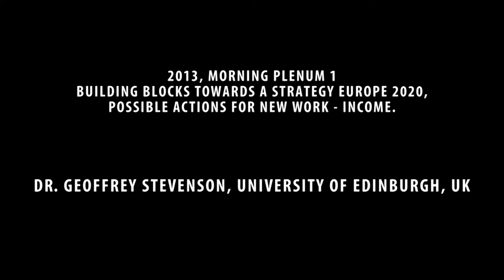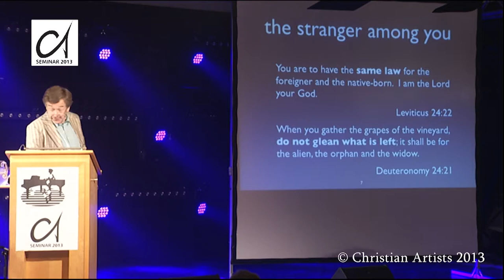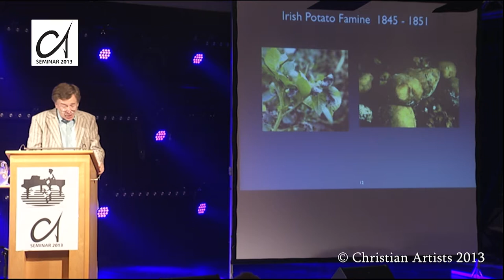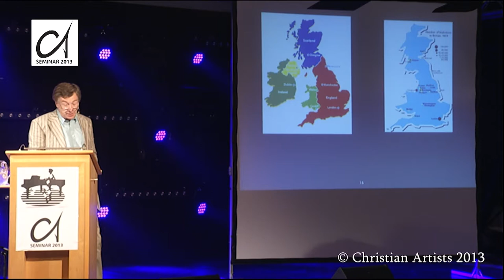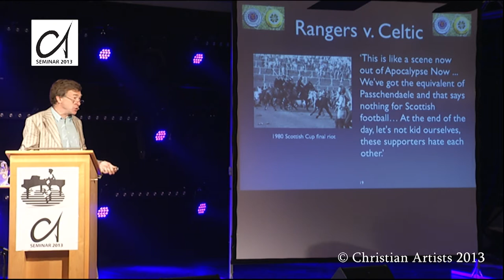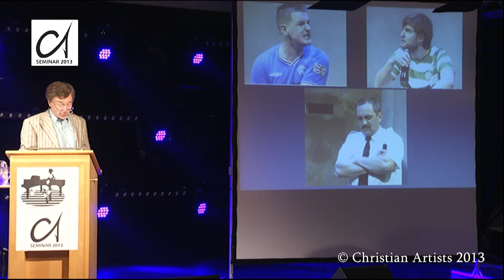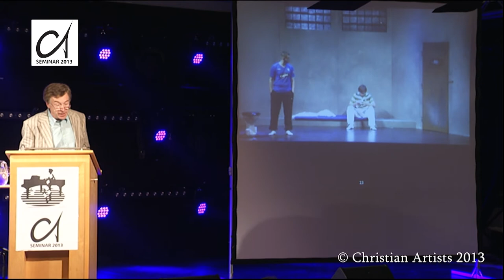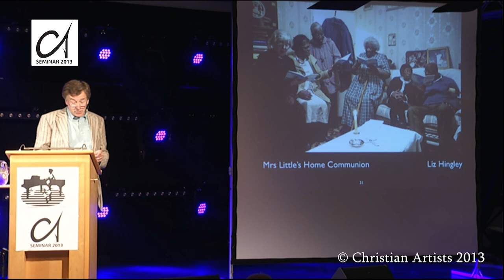CA 2013 Lecturer 3: Dr. Geoffrey Stevenson - Pressure on society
Part III - Tuesday August 6: Pressure on society, growing tensions locally... or enrichment of
the communities; using peace processes.
Speaker: Dr.Geoffrey Stevenson, University of Edinburgh, UK

Labor migration is happening all across the EU. Every city has to absorb 'strangers', some
cities huge numbers, think about the suburbs (ban lieus) of Paris, or think about the population
of Rotterdam: 50% immigrants...!! Many complaint come, because companies or house owners misuse the situations: bad housing, other cultural habits, alcohol problems, religious
tensions. What can trade-unions do here? What are possibilities together with local government?
Good governance will install interreligious dialogue too. Interesting examples from Rotterdam. Doing nothing is not the option. Arts can help to bridge gaps and improve understanding with positive practical results.